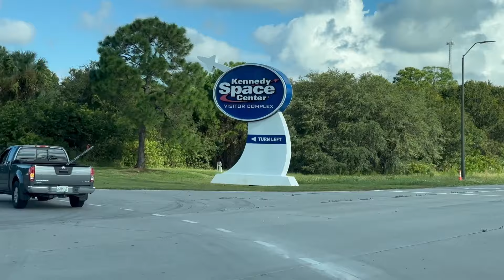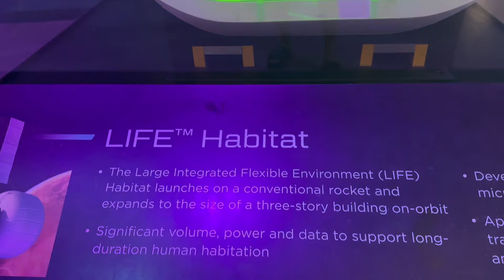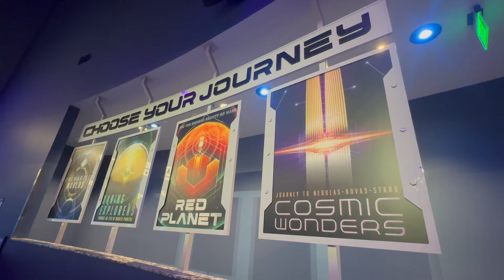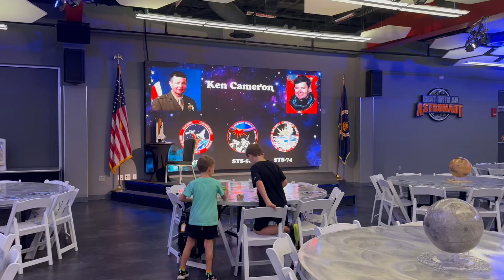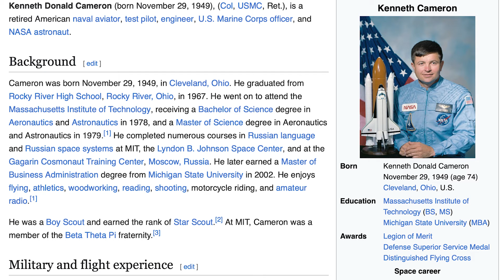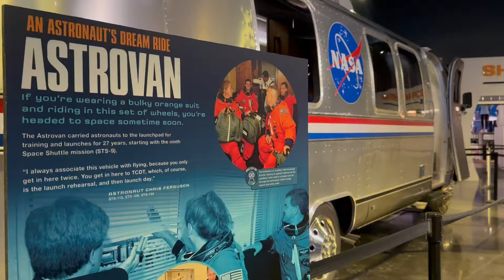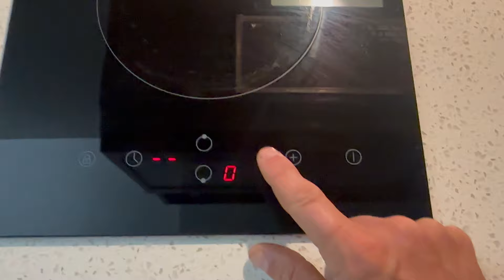Stealth, Hotel, and Space Camping in Florida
ABOUT ME

I sold all my belongings to move into a van. I dwell in New England. Follow to see what that's like.

- $3.99/month

CREDITS

Photos & Video: All taken by me unless noted